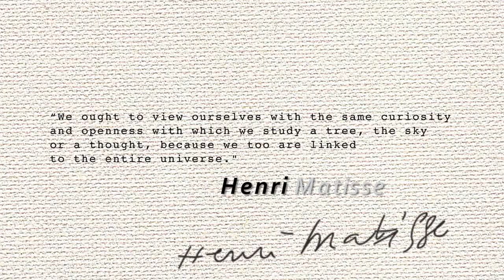What Is a Soulmate?